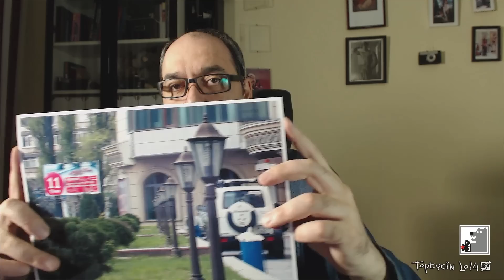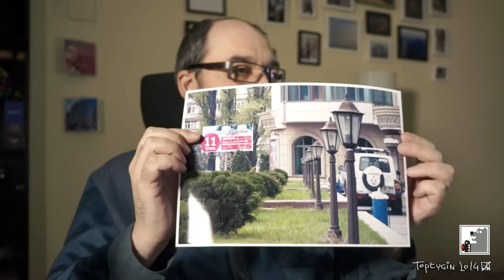Обзор суперзума Fujifilm HS 50 EXR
Обзор суперзума Fujifilm HS 50 EXR с небольшой ретроспективной привязкой - сравнение с более ранними моделями, Fujifilm HS 20 EXR, анализ фото с Fujifilm HS 50 EXR, рекомендации по съемке фото и видео этой камерой.
Рассматриваются для сравнения и фото с FUJIFILM HS 20 EXR.